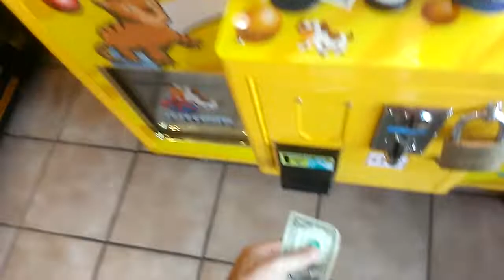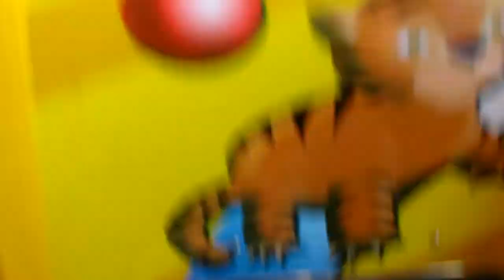CAPTAIN NAMCO VS TOY CHEST CLAW MACHINE EPISODE 138 THAT WAS A BAD BEAT ON FIRST TRY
WELL IT CERTAINLY HAS BEEN A WHILE SINCE MY LAST EPISODE OF CAPTAIN NAMCO VS TOY CHEST CLAW MACHINE EPISO 137 WAS FILMED A MONTH AGO SO THIS AFTERNOON I RETURN BACK TO MY LOCAL FLYING J TRUCK STOP FOR MY 138TH EPISODE OF CAPTAIN NAMCO VS TOY CHEST CLAW MACHINE LEAVE A LIKE GOOD COMMENT SUBSCRIBE IF YOU HAVENT AND DO NOT FORGET TO TURN ON THE THE BELL NOTIFICATION ICON SO U WILL GET NOTIFIED WHEN I HAVE POSTED NEW VIDEOS OR WHEN I GO LIVE THANK YOU FOR WATCHING AND I HOPE YOU ENJOY